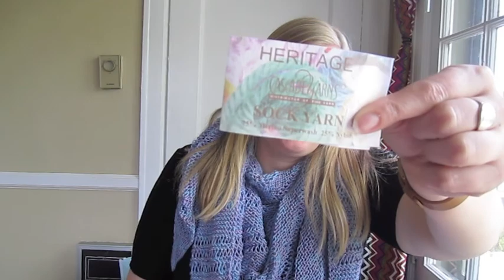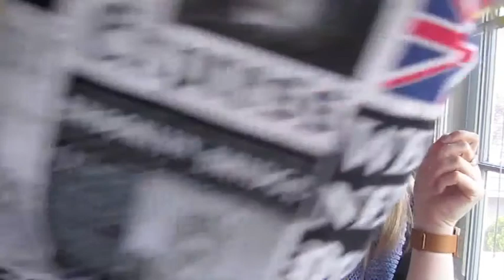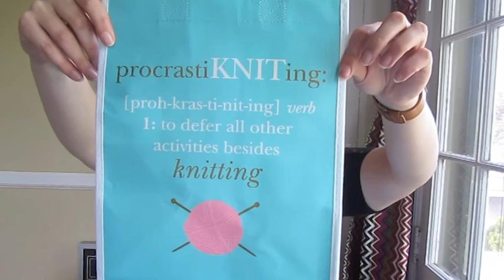The Knitted Cupcake Episode 13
Welcome to episode 13 of The Knitted Cupcake Podcast!